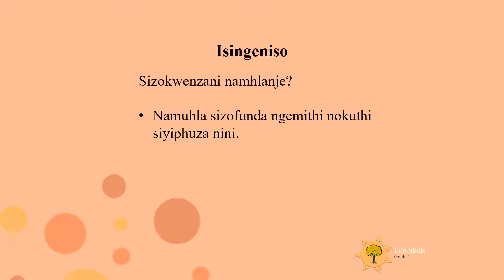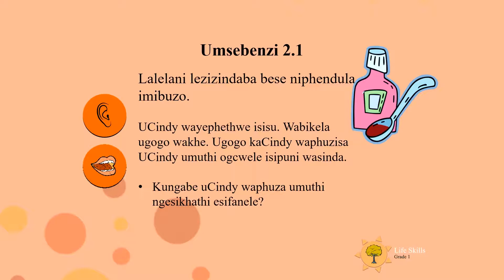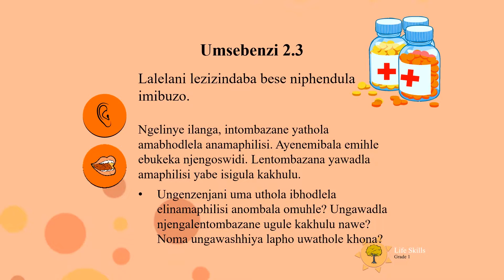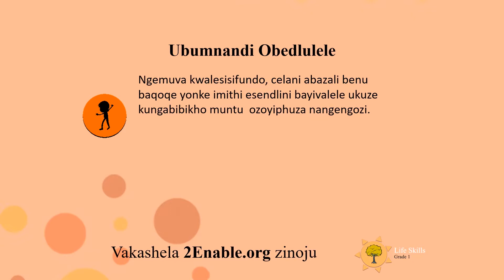Imithi IsiZulu Gr1 LS D13